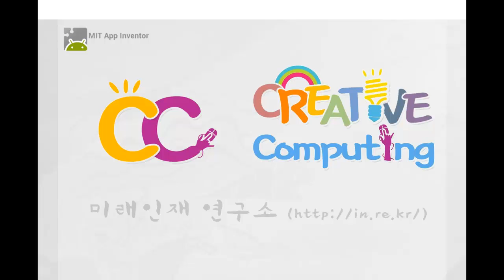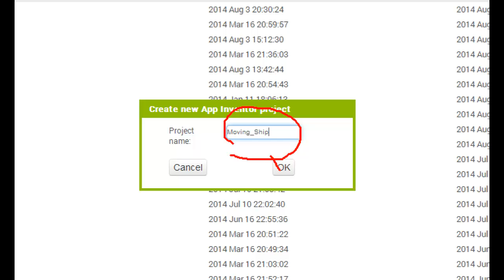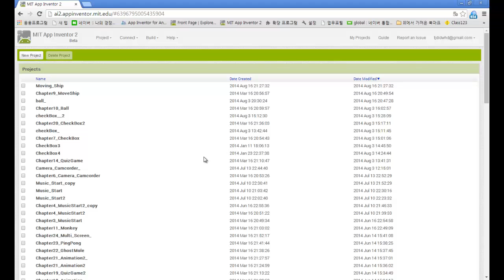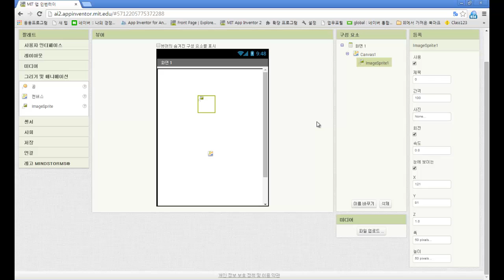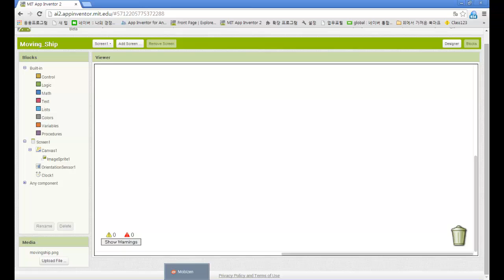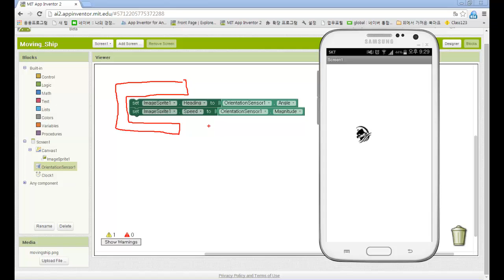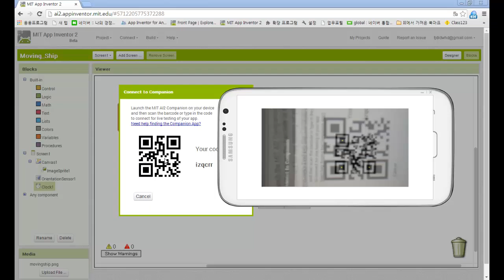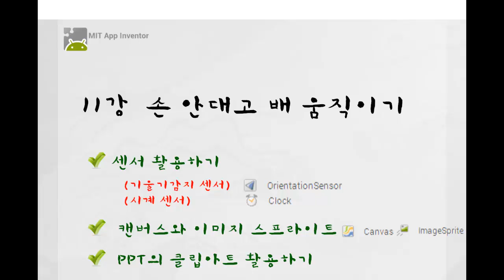앱인벤터입문 11강 ship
미래인재연구소에서 2014년 제작한 앱인벤터 입문 강의 입니다.